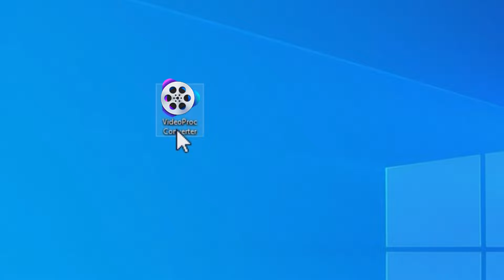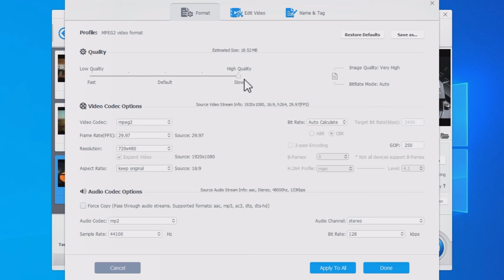How to Convert MP4 to MPEG2 on PC & Mac (3 Steps ONLY)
Watch this video and find the easiest way to convert MP4 to MPEG2 with no quality loss in ONLY 3 steps with VideoProc Converter, plus some tips for better video quality.

🎬TimeStamp
00:00 Intro
00:17 Easy steps to convert MP4 to MPEG2
01:10 Tips to output MPEG2 at better quality

MP4 is the dominant video format today, but sometimes we still need other formats for different software and devices, such as an old or a portable DVD player for car travel. In this case, MPEG-2 is the best choice. Use VideoProc Converter to change MP4 to MPEG2 video with ease.

✨ Come and share your thoughts and ideas with us in the comment section!